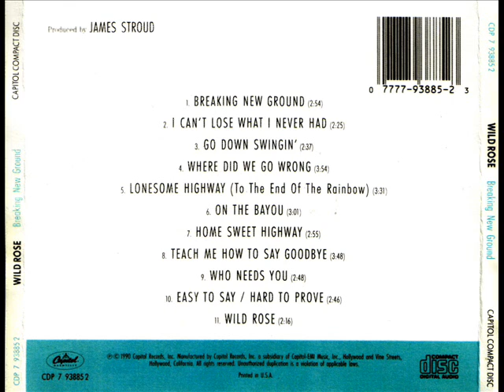Wild Rose On The Bayou 1990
1990 - Wild Rose  "On The Bayou"